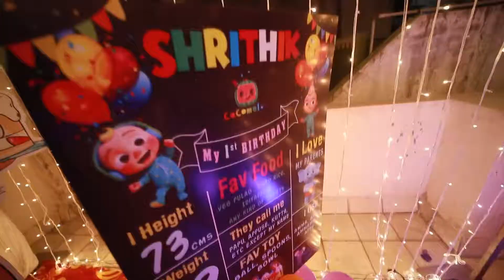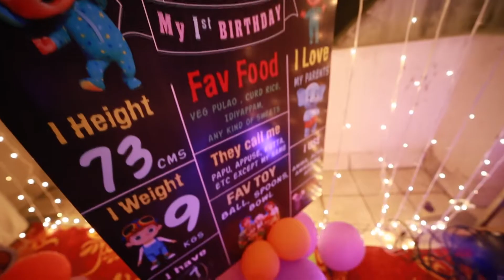Shrithik Birthday Celebration | Chennai Event | Rahul & Deepu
Mango Media